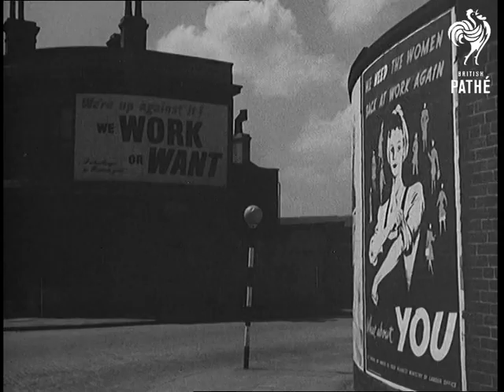Women's Workers Required (1947)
No title

Location Unspecified

Close-up of man wearing shoes and socks with garters. Plate of meat. Close-up of worn looking chair. Figurine of soldier on table. Man in socks becomes clothed in trousers. Plate of meat becomes huge beef joint. Worn looking chair transforms into comfy looking sofa. Figurine of soldier multiplies into a whole battalion. Street scene. Ladies outside chatting. Close-up of woman folding paper and putting it into pocket.  Opening shots repeated, as are their transformations.
 FILM ID:2909.31